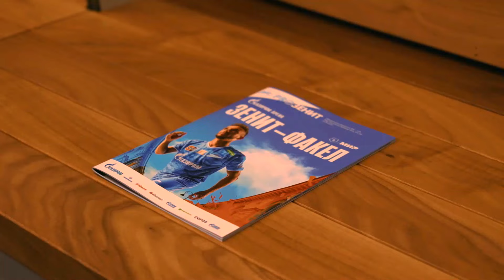Огнеопасный матч | Зенит — Факел